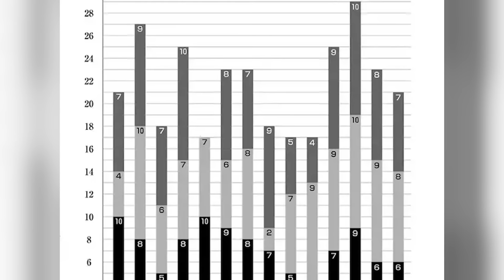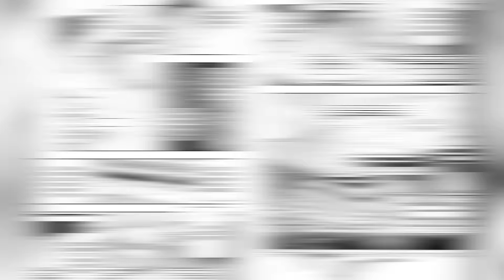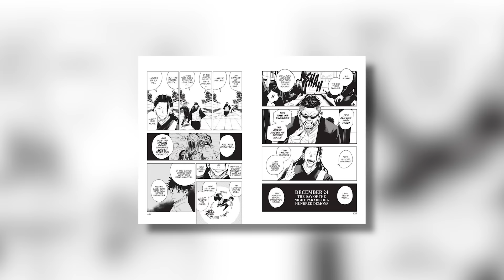Why Megumi VS Yuta is NOT a close fight | Jujutsu Kaisen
Full Color Manga Panels done by various artist, mainly

Megumi Fushiguro (伏ふし黒ぐろ恵めぐみ Fushiguro Megumi?) is the deuteragonist of the Jujutsu Kaisen series. He is a grade 2 jujutsu sorcerer and first-year student at Tokyo Jujutsu High alongside Yuji Itadori and Nobara Kugisaki. Megumi is the step-brother of Tsumiki Fushiguro and as the son of Toji Fushiguro, Megumi is also a descendant of the Zenin Family. Megumi was born outside the clan as Toji's trump card and was eventually found by Satoru Gojo, who mentored him and enrolled him at Jujutsu High as his student.

Megumi is a relatively tall, slim young man with fair skin and green eyes (dark blue in the anime adaptation). He has uniquely styled black hair with long spikes that jut out in every direction around his head, resembling a sea-urchin (according to Hakari).

Megumi typically wears a standard Jujutsu High uniform with a dark blue jacket over a long-sleeved white dress shirt. His uniform pants match his jacket and only reach to just above his shins. He wears long black socks that cover his exposed ankles and finishes his outfit with low-top brown shoes. He also has a blue tracksuit for training.

In middle school, Megumi wore the Saitama Urami East Junior High uniform, which consisted of a tan jacket over a white dress shirt with black pants and white sneakers. While sneaking inside the Gachinko Fight Club, Megumi wore a black hoodie and matching pants with his normal shoes as a disguise.

Megumi is a very outwardly stoic, aloof, and calculating individual. He usually has a neutral facial expression that he rarely changes and appears to take every situation seriously. This contrasts with Yuji, Nobara, and Satoru's outgoing and goofy personalities, which often annoy Megumi. He's easily irritated and Yuji has noted that Megumi seems like he's always slightly angry.

Even as a child Megumi was very stern, earnest, and thoughtful, to the point where Satoru questioned if he was really a first-grader at the time when they first met. When Satoru first explained the situation with the Zenin clan, Megumi revealed he didn't care about his father and assumed that he and Tsumiki's mother were done taking care of them. He was able to understand that he had been sold to the Zenin clan but only agreed to go if Tsumiki would be happy as well.

Megumi has always been annoyed by Satoru's attitude ever since they first met. He didn't care for the idea of becoming a sorcerer and became more jaded about it over time. By the time Megumi reached middle school, his impersonal attitude had fully set in. He thought becoming a jujutsu sorcerer would be pointless as he didn't see himself as someone who saves others. Megumi was uninterested in making friends but he believed the basis of human interaction was avoiding violating someone else's dignity.